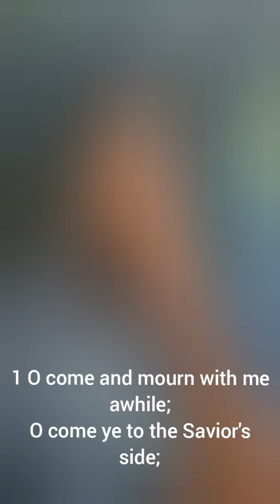O come and mourn with me awhile lyrics video with harmonica by Timothy I N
Catholic Mass songs updates
by Timothy I N
Lenting songs with lyrics